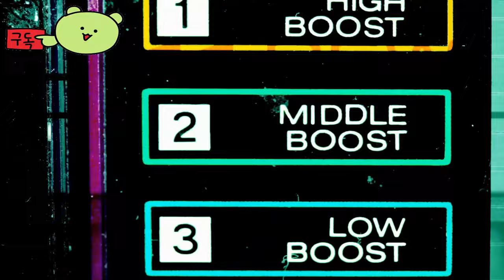소드 아트 온라인 프랙처드 데이드림 ( SWORD ART ONLINE Fractured Daydream ) October 4, 2024 캐릭터 Heathcliff 예고편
💎Price / discount / sum :

🔴Early Access & TEST Information : 베타 서버는 일정
베타 서버는 다음 기간 동안 오픈됩니다:
9월 20일(금) 19:00 ~ 9월 21일(토) 19:00 PDT
9월 21일(토) 23:00 - 9월 23일(일) 20:00 PDT

각자 고유한 스킬을 지닌 21명이 넘는 SAO 캐릭터가 전장에 모여 치열한 레이드 보스에 도전한다! 두 가지 모드 중 하나를 선택해 SWORD ART ONLINE Fractured Daydream 개방형 네트워크 테스트를 시도해 보세요.

🎀Supported Languages

영어 ✔  ✔
일본어 ✔ ✔ ✔
프랑스 국민 ✔  ✔
이탈리아 사람 ✔  ✔
독일 사람 ✔  ✔
스페인어 - 스페인 ✔  ✔
한국인 ✔  ✔
포르투갈어 - 브라질 ✔  ✔
러시아인 ✔  ✔
간체 중국어 ✔  ✔
스페인어 - 라틴 아메리카 ✔  ✔
태국어 ✔  ✔
중국어 번체 ✔  ✔

🕹️Game content
《소드 아트 온라인》 게임 10주년 기념 작품 제2탄이 등장. 다양한 역할을 가진 SAO 시리즈의 캐릭터들이 기억을 넘어 참전. 전 세계의 플레이어들과 함께 최대 20명이 팀을 맺어 앞길을 가로막는 강대한 적에게 맞서는 온라인 협력 액션. 시공간과 기억을 넘어

⚡Game Developer
 Dimps Corporation